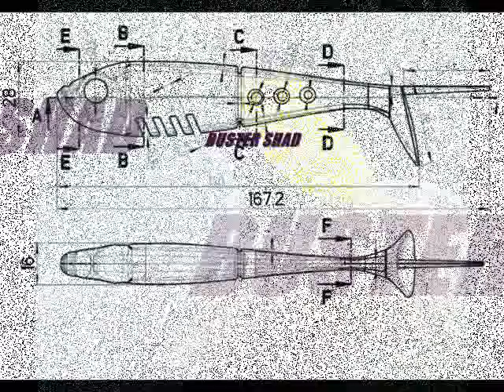présentation du buster shad , Delalande pêche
Vidéo de la nage du Buster Shad un leurre créé pour la pêche en rivière si vous voulez faire mordre du brochet, du sandre ou en petite taille de la perche, by Delalande Pêche
Soft baits inventor.